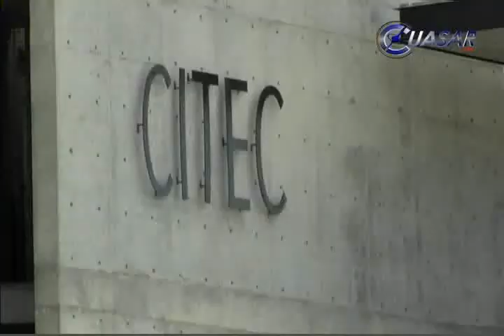Abre sus puertas UTEC para formar profesionistas en construcción sustentable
Educar profesionales de la industria de la construcción competentes y comprometidos, capaces de edificar un México sustentable, en aras de lograr la transformación social y productiva del país, la Universidad UTEC abrió sus puertas este mes en Morelia…